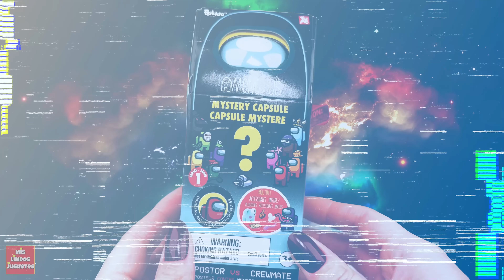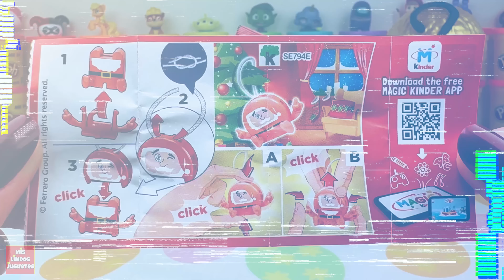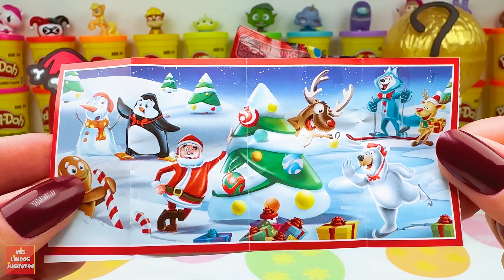Huevo Sorpresa Gigante de Among Us Santa Claus de Navidad con Papa Noel de Plastilina con Juguetes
Abriremos el huevo sorpresa gigante de Among Us Santa Claus de Navidad con Papa Noel de Plastilina Play Doh. Con muchos juguetes sorpresa de Project Playtime, Santa Jack y El Impostor. Tambien abriremos muchos huevos sorpresa gigantes como kinder sorpresa navidad. El mejor huevo sorpresa de Among Us Santa Claus de Navidad con Tripulante Papa Noel

0:00 Among Us Santa Claus
0:49 Huevo Sorpresa Among Us Santa Claus
2:34 Caja Secreta Misteriosa Among Us
2:48 El Impostor
3:38 Rodolfo El Reno
4:27 Papa Noel
5:07 Poppy Playtime
5:55 Kinder Sorpresa Navidad
6:43 Santa Claus
7:00 Huevo Sorpresa Dorado
7:27 Santa Jack
8:08 Tripulante Papa Noel
8:26 Juguetes Sorpresa